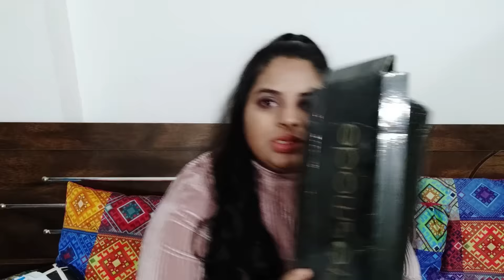Footwear Haul Flipkart,Amazon,Myntra | Footwear Haul India Starting @ Rs.220 | MyLovelyWorld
Products Haul:

Inc.5 Women Black Flats Sandal

NIKE Wmns Revolution 3 Running Shoes For Women  (Black, Grey)

Allen Solly Sneakers For Women  (Multicolor)

Hello Angels,

Thanks for stopping by dear on my video and it means a lot to me :)
MyLovelyWorld channel is all about Shopping, Fashion,Reviews, Product Hauls, Lifestyle and many things which makes us happy.